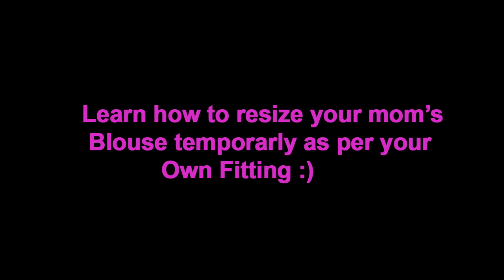Blouse Cutting Saree Blouse-Learn How To Resize an Over Size Blouse As Per UR Fitting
Tutorial for Blouse Cutting Saree Blouse-Learn How To Resize an Over Size Blouse As Per UR Fitting